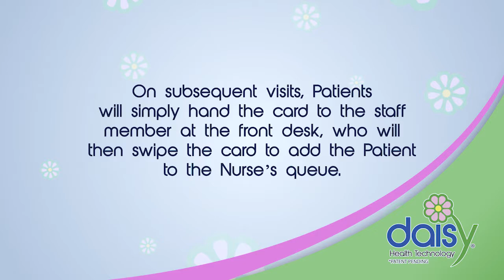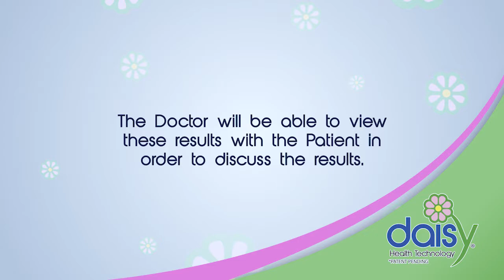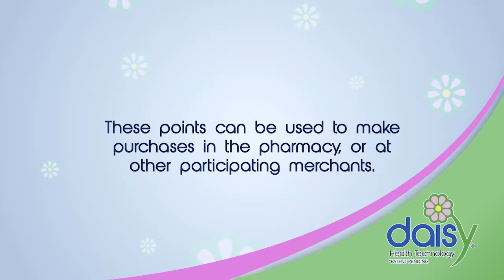Daisy Health Technology; secure digital medical records management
Patient information